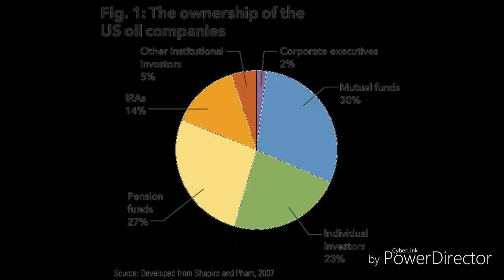Theft - William Saffell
From the album Inner-Workings

In no way am i saying these are bad people.
We would probably do the same if we were them.